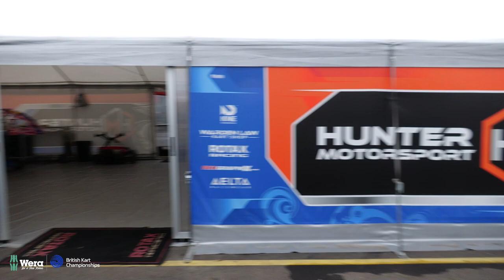Sweet Treat This One Is | Warden Law Paddock Show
Henry Beaudette and Anthony Jordan take a walk around the paddock at Warden Law

Must watch to the END!!